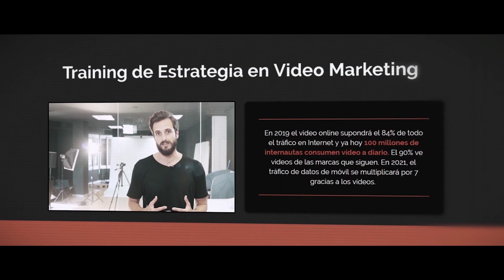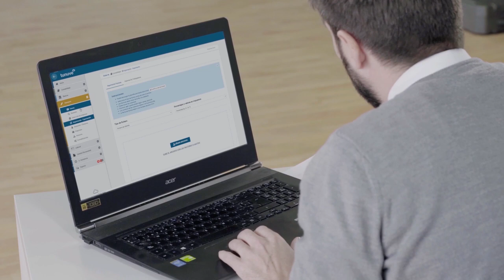🤔 Qué NO es Vídeo Marketing - Pepe Romera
🤔 [¿QUÉ NO ES VÍDEO MARKETING?]

Aunque poco a poco me voy apartando del mundo de la formación presencial (seleccionando muy bien dónde y cuándo imparto clase), esto es algo que siempre planteo cuando empiezo uno de mis talleres.

¿Qué es vídeo marketing?

Porque son muchos y muchas los que creen que el uso del vídeo como elemento de Marketing se limita a crear un vídeo, subirlo a redes... y esperar a que haga su magia.

Que no digo que no, pero sí digo que eso no es todo.

Para mí vídeomarketing es saber usar un vídeo o una serie de vídeos para alcanzar un objetivo determinado, y para ello debemos saber

* A quién vamos a dirigirnos.

* Qué puntos de dolor debemos tocar.

* Qué objetivo busca nuestro vídeo.

* Qué vamos a aportar con nuestro vídeo.

Si tenemos controladas todas esas variables, nuestro vídeo será mucho más certero y lo más importante: funcionará.

¿Qué opináis?, ¿qué es para vosotrxs el vídeo marketing?